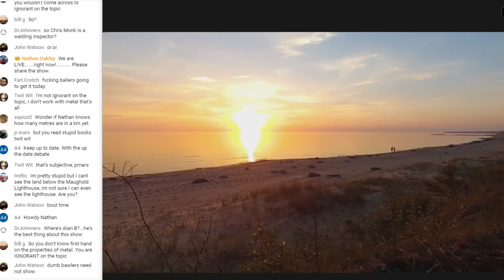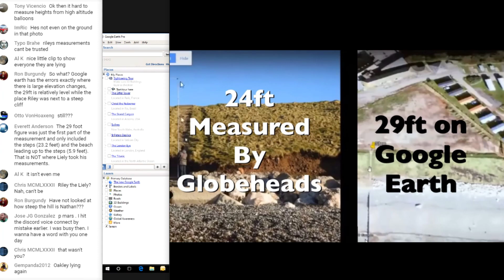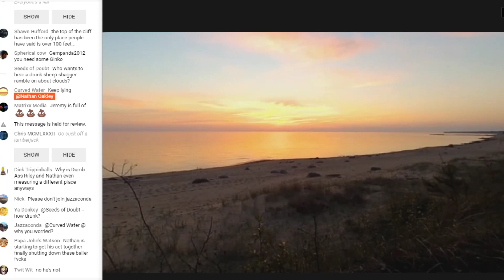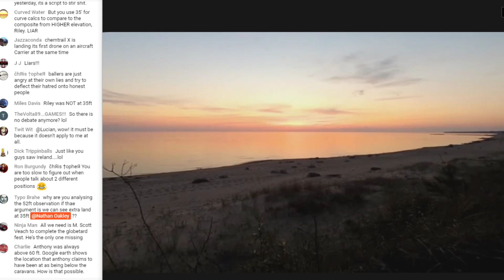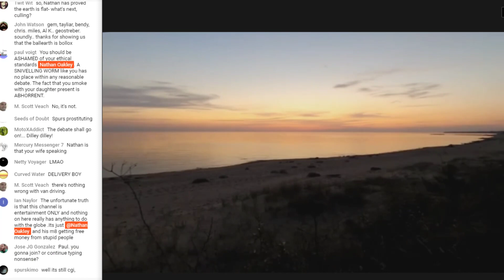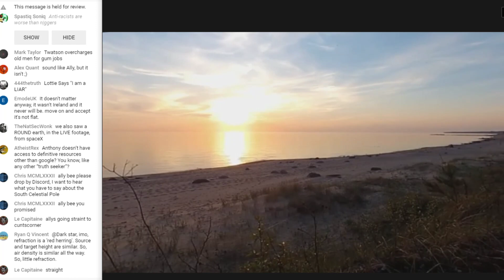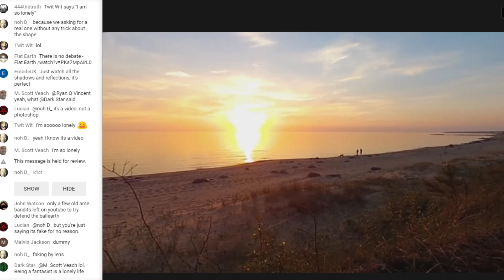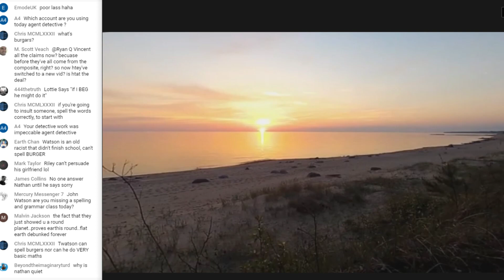Flat Earth Debate